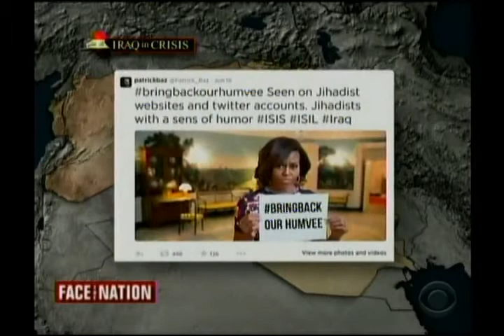Rep. Rogers joins panel on Face the Nation to discuss Iraq